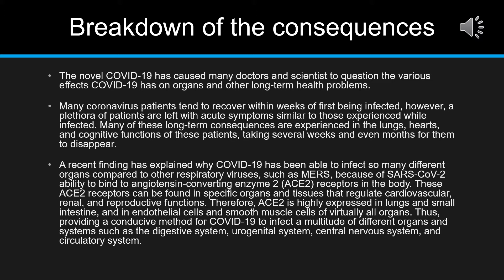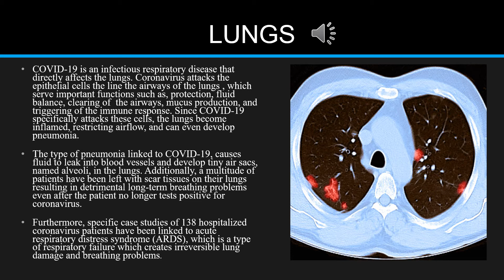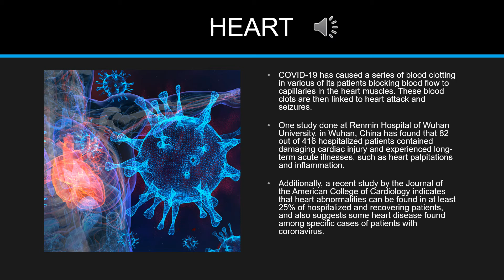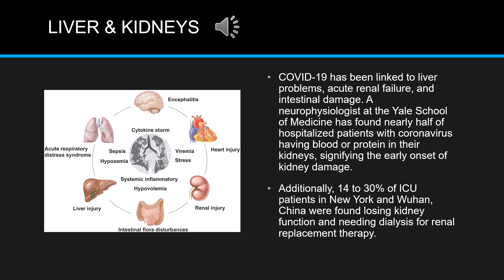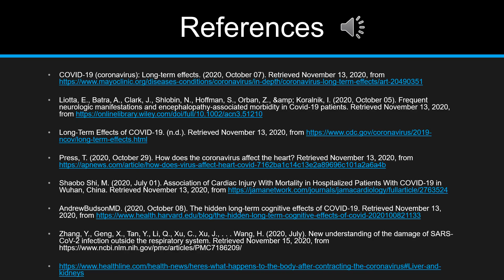Gabriela Salazar - What are the long term effects COVID 19 has on its patients?